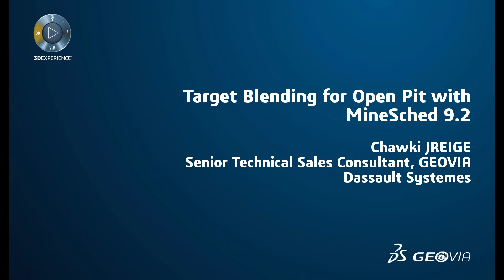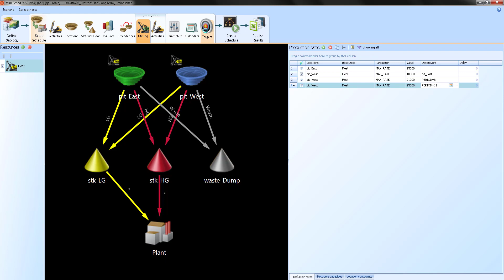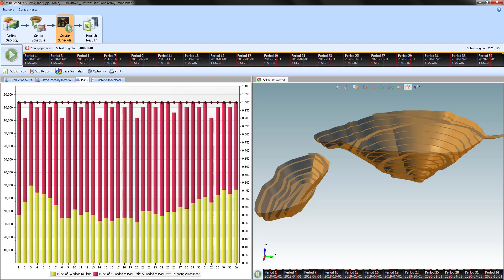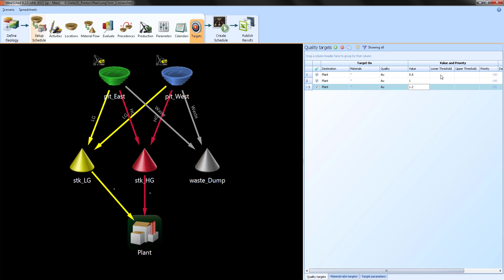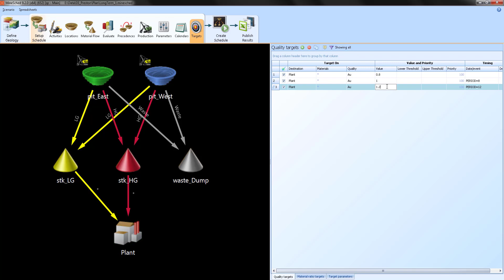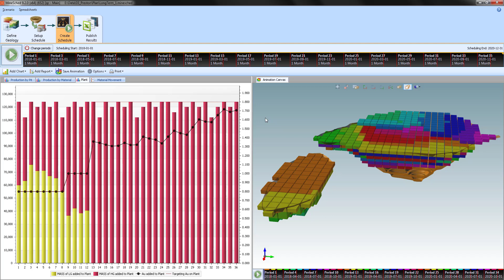MineSched Tip | Target Blending for Open Pit Mines with GEOVIA MineSched 9 2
In this video we talk about one of the most important features in MineSched: Target Blending. Once you have a running schedule and adjusted your scheduling parameters, it's time to introduce target blending. Chawki Jreige, Senior Mining Consultant at Dassault Systemes, provides a tutorial on how to do this for open pit mines in the upcoming release of MineSched.